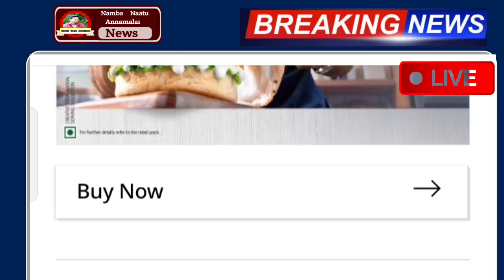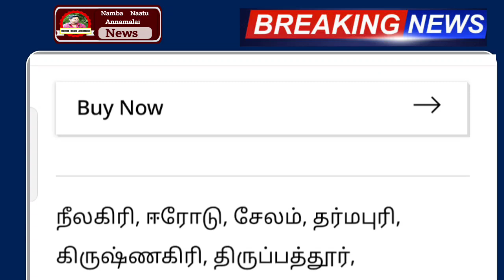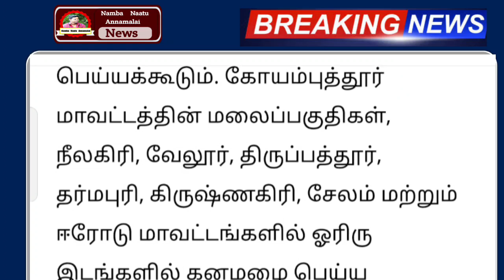சூறாவளி காற்றுடன் இன்று 05.11.2023 பல மாவட்டம் கனமழை எச்சரிக்கை | rain | weather report today